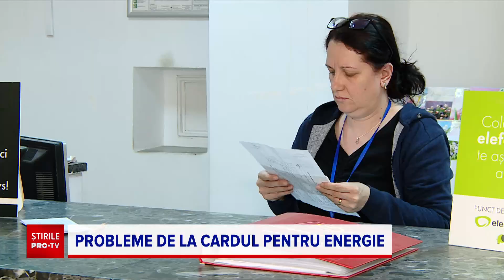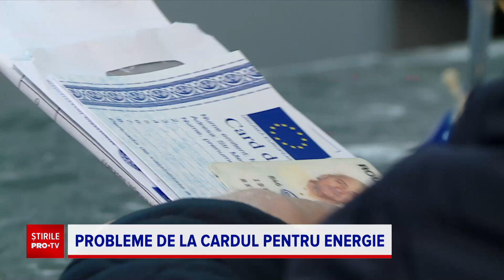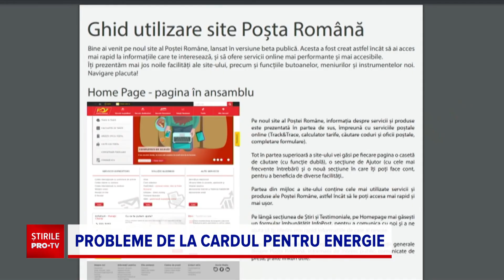Cardurile de energie au ajuns la 1,7 milioane de români. Pensionarii se tem că nu le vor mai primi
Menite să ajute pensionarii cu venituri mici să-și plătească facturile, cardurile de energie creează însă și probleme.